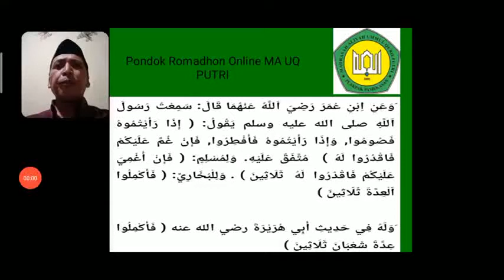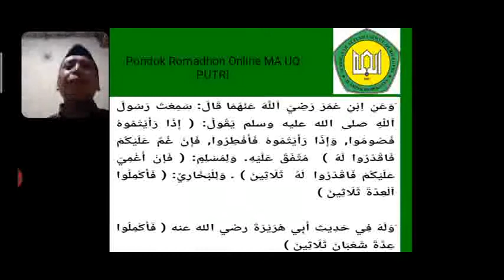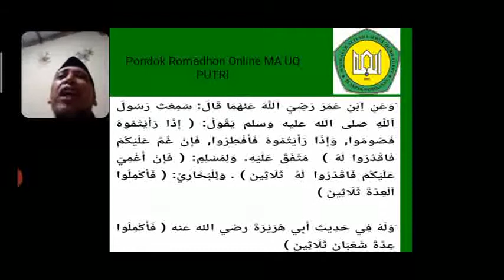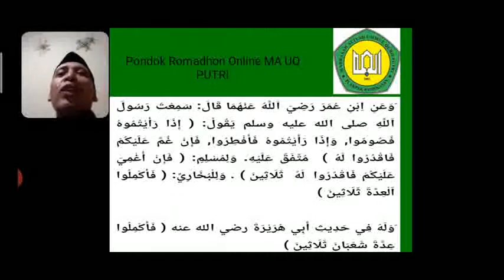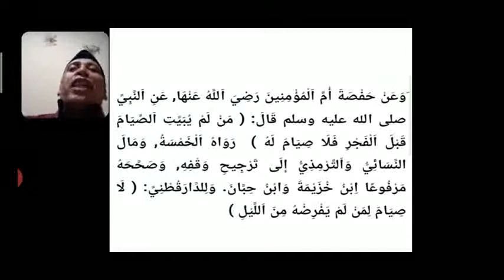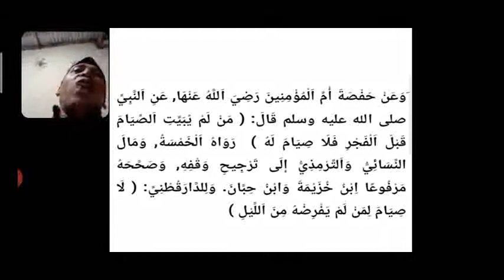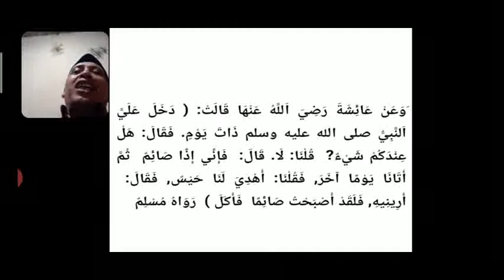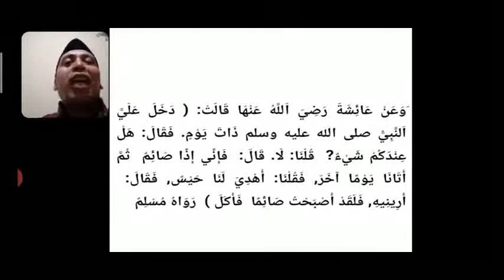3. Kajian Hadits Bulughul Maram dalam kegiatan Pondok Romadlan Online oleh UAR